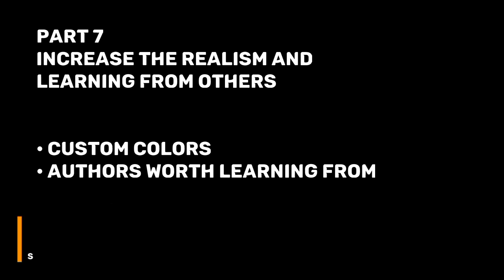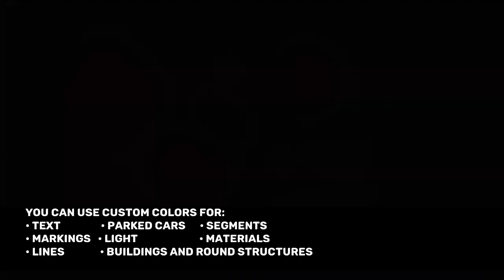Using Custom Colors in Intersection Controller - Beginner's Guide - Part 7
Adding custom colors for realism, learning from the game's olds and exploiting bugs

Timecodes
0:00 Intro
0:17 Using custom colors
1:40 Who better to learn from?